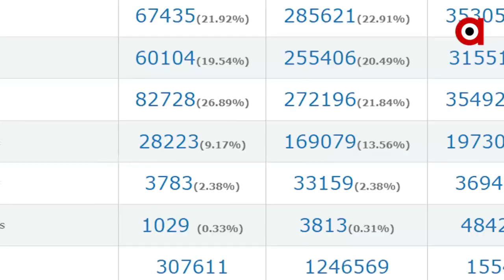87 blocks of Odisha do not have courts, it speaks up efficacy of legal system in Odisha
87 blocks of Odisha do not have courts, it speaks up efficacy of legal system in Odisha.